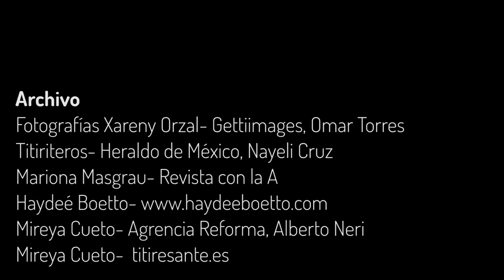¡GENIAS! : XARENY ORZAL, LOS TÍTERES Y EL MUNDO DE POSIBILIDADES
Los títeres abren un mundo de posibilidades para explorar, enunciar, expresar y confrontar, Xareny nos enseña que se pueden romper barreras de género, edad y condición a través de una marioneta.